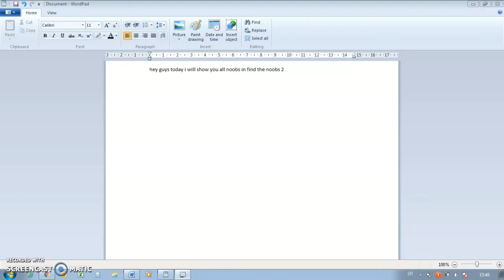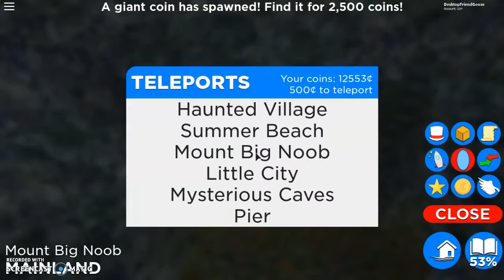all mainland noobs inf find the noobs 2 (roblox)